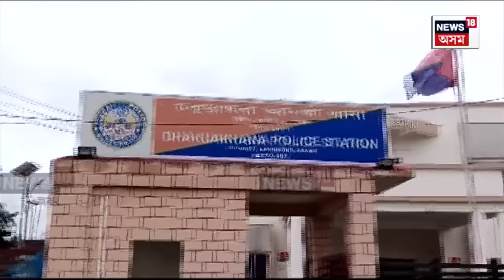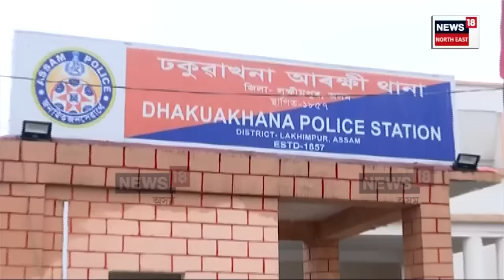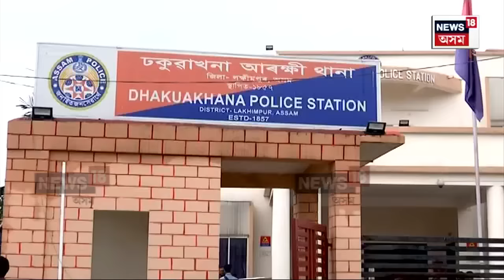Dhakuakhana কাণ্ডৰ তদন্তৰ নামত আৰক্ষীৰ ভেঁকোভাওনা | Sunil Gogoi News | N18V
ঢকুৱাখনা কাণ্ডৰ তদন্তৰ নামত আৰক্ষীৰ ভেঁকোভাওনা | আৰক্ষীয়ে সাপ হৈ খুঁটি, বেজ হৈ জৰাৰ অভিযোগ সুনীল গগৈৰ পৰিয়ালৰ